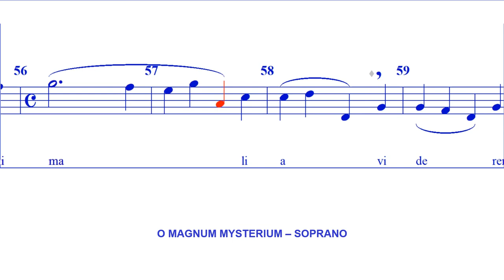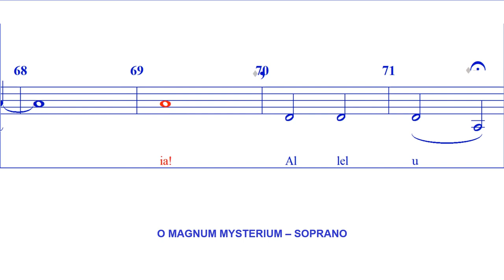O Magnum Mysterium - SOPRANO (Lauridsen)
O Magnum Mysterium by the American composer Morten Lauridsen was composed in 1994. The piece mimics classic Gregorian choral pieces in its style but with some modern influence as well.